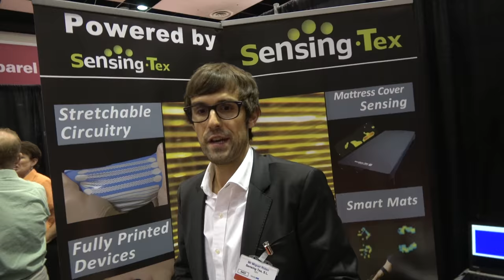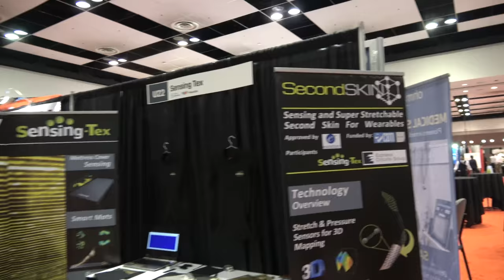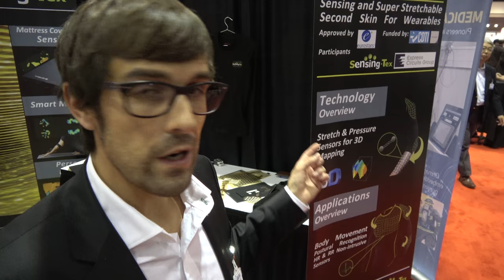Sensing Tex Stretchable Printed Sensing Mats for sports, wellness and healthcare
Sensing Tex based in Barcelona, develops smart textiles for interior design, security, health, sportswear, automotive, fashion and more. SensingTex offers innovative solutions, development services, components, integrations kits for OEM clients as well as a line of finished products which combine textile with the latest electronics technologies. Tradeshow.